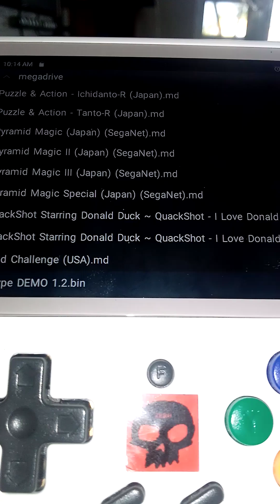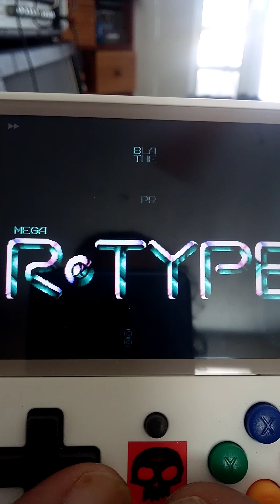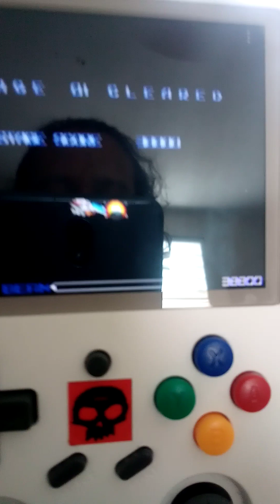R-type Sega Genesis Demo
Fly R-9 through eight exciting levels of high-powered action. Use your plasma gun to rip through armies of nasty creatures and their deadly machines. And when the going gets really tough, pick up Droid Units to make your ship even harder hitting.

You'll be up against creatures so mean and ugly they'll make your hair stand on end. But Earth is depending on you. So strap yourself in the cockpit, put your fingers on the triggers, and blast 'em out of the skies!

This DEMO features:

    3 Stages
    Arcade and Remixed Soundtracks
    2 Difficulty levels
    Music Player
    Tons of Mega Options

To play the demo: download the binary ROM file to use with an emulator of your choice. We recommend BlastEm.